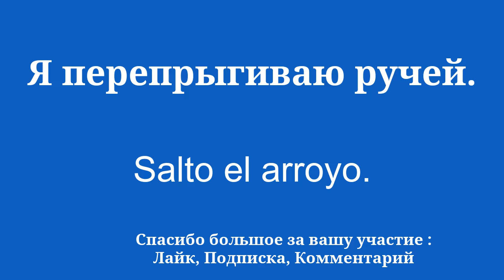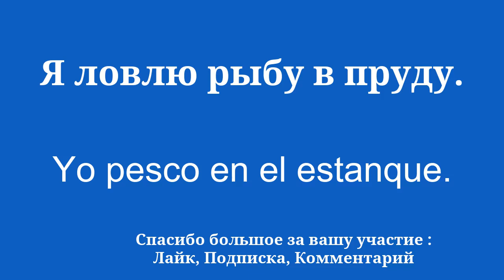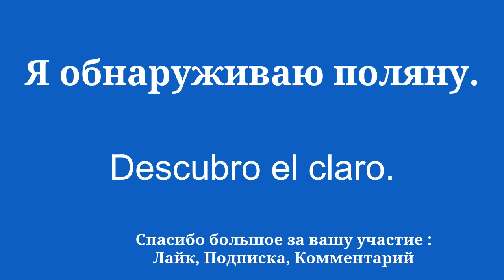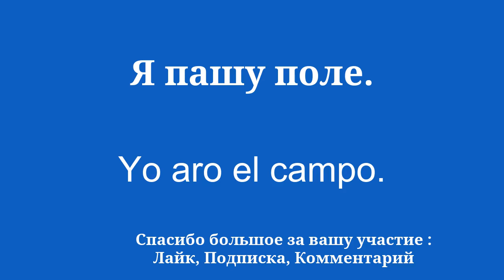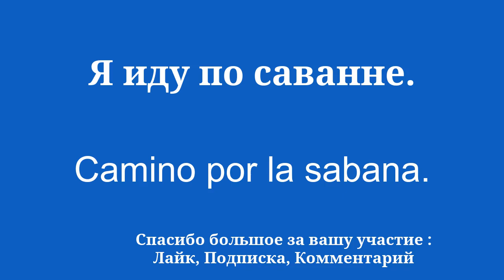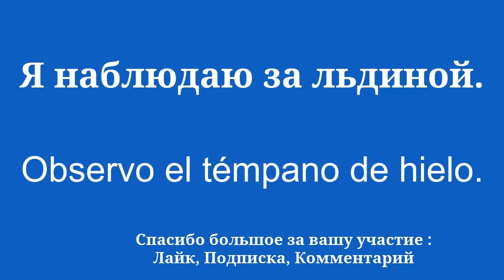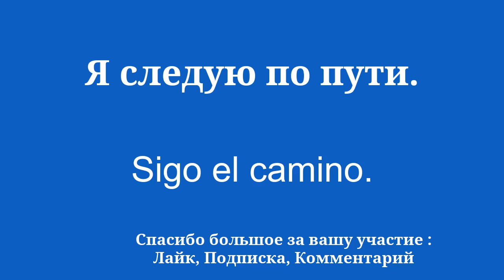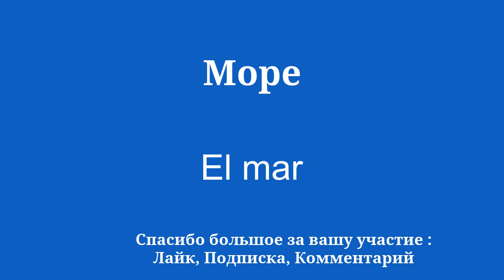Откройте для себя испанский язык легко и быстро